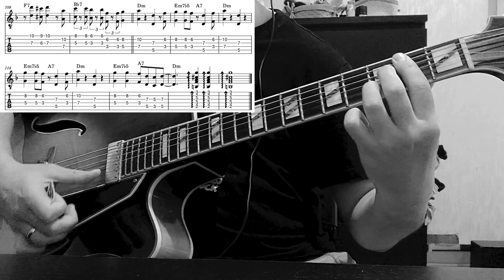"Yesterdays" Wes Montgomery transcription with TABs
guitar: Peerless Monarch
processor: Headrush Pedalboard
audio card: Focusrite scarlett 18i8